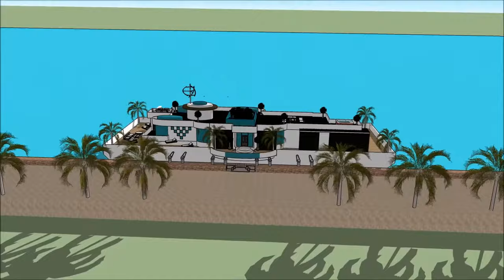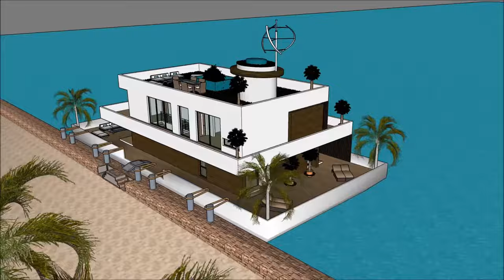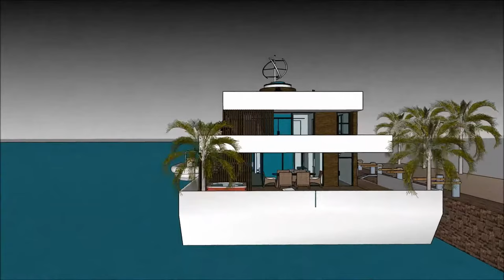Holland Amsterdam Russia Houплавучий домat Moscow HOLLAND AMSTERDAM RUSSIA плавающий Роскошный дом н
Holland Amsterdam Russia Houплавучий домat Moscow HOLLAND AMSTERDAM RUSSIA плавающий Роскошный дом н Создан для поддержания качества жизни:

Holland Amsterdam Russia Houплавучий домat Moscow HOLLAND AMSTERDAM RUSSIA плавающий Роскошный дом н Включает в себя Экстравагантный дизайн баржи, готовый для экстравагантного пользователя арендовать баржи Houseboat

Holland Amsterdam Russia Houплавучий домat Moscow HOLLAND AMSTERDAM RUSSIA плавающий Роскошный дом н есть три уровня с подвалом под ним, которые состоят из всех удобств, необходимых для арендатора. В отеле Houseboat Barge есть уникальный современный современный дизайн с уникальными архитектурными особенностями. Он имеет собственную гостиную с великолепным видом на залив.